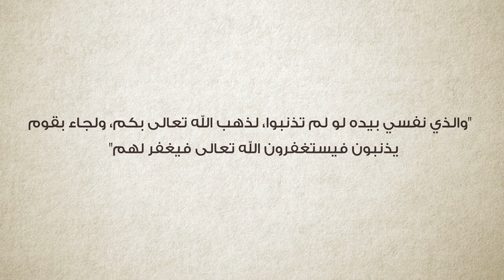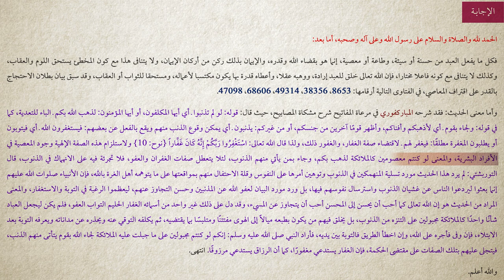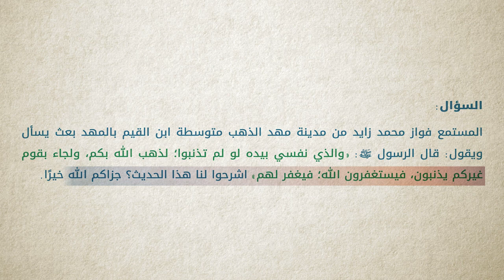برنامج سين وجيم | الحلقة 13 | لو لم تذنبوا لذَهب الله بكم